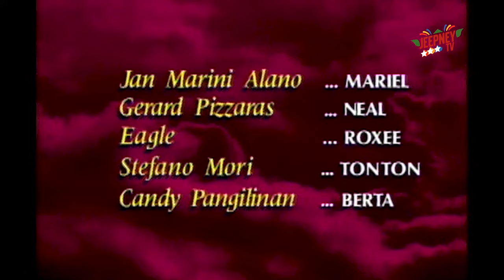Mula sa Puso: Full Episode 381 | ABS-CBN Classics